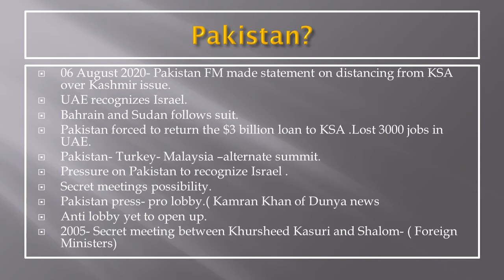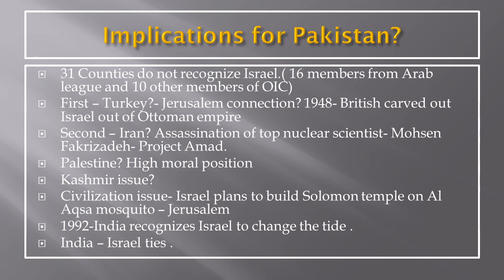Pakistan Under Pressure to Recognize Israel( Hindi, UPSC, CDS)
USA and Saudi Arabia are putting immense pressure on Pakistan to recognize Israel , if not agreed to, Pakistan is going to be in deep financial trouble, not only it will lose jobs in Arab nations but also any leverage over Israel to neutralize advantage India which has deep seated relationship with Israel. If it recognizes Israel, it will have problems with internal terrorist organizations but also its stand on Palestine issue will be diluted. Its status as a client state will be established  again. More over , its relationship with Turkey and Iran will be in serious trouble . Pakistan has been trying hard to leverage its status as nuclear state power but it is carrying no weight in Arab world or OIC. India is watching this game with interest.